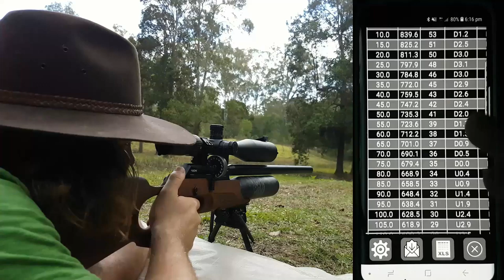How to Measure Smooth Twist X Liner Twist Rates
If youve mixed up your slug liner and pellet liner and cant remember which is which this will help you, slug liners usually have a faster twist rate then pellet liners, so measure em up and figure it out that way